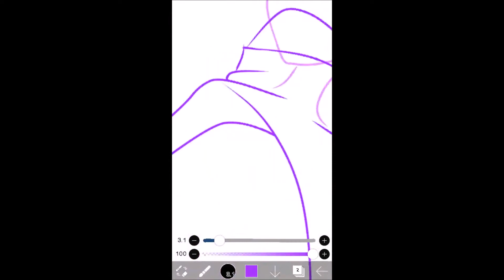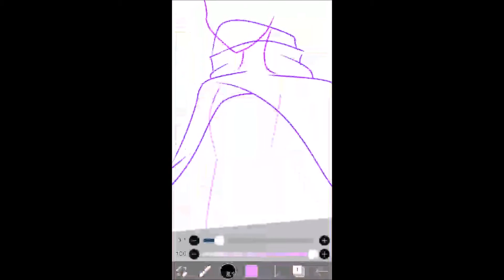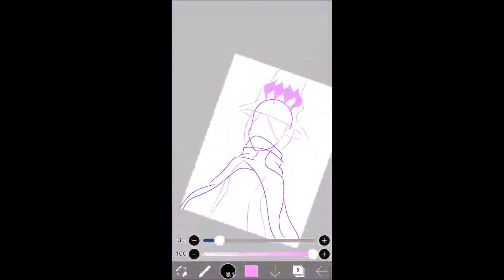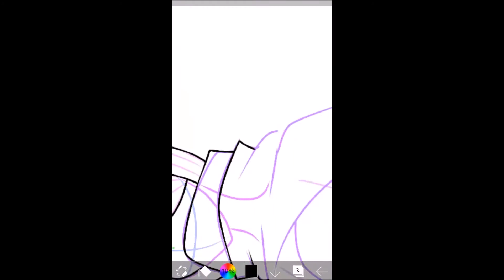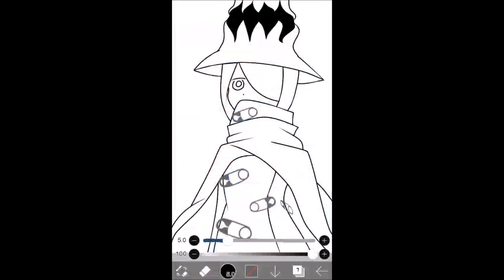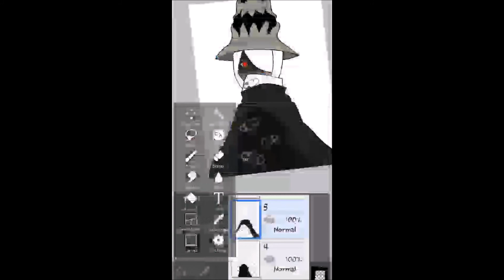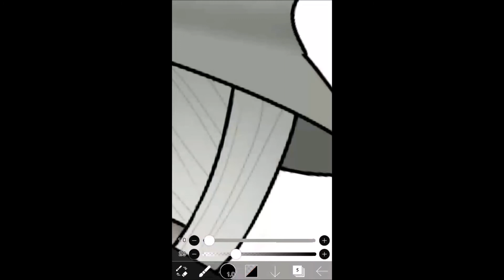Maba Dono-Soul Eater Doodles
This turned out better than I thought. But legit though I got a whole truck load of ideas behind me :) And they're all Soul Eater fandom